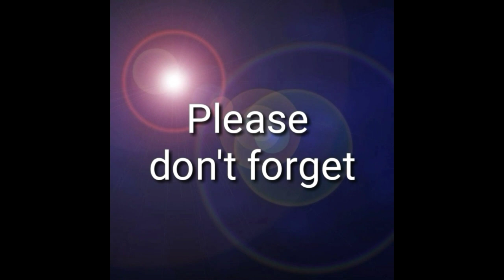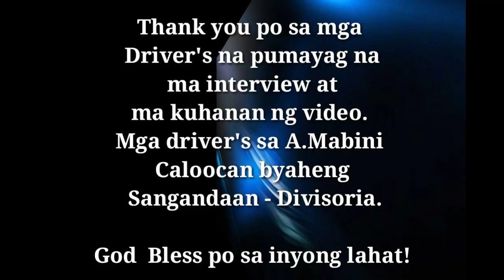TINAGURIANG MGA "HARI" NG KALSADA, NGAYON NAMAMALIMOS NA?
MGA HARI NG KALSADA